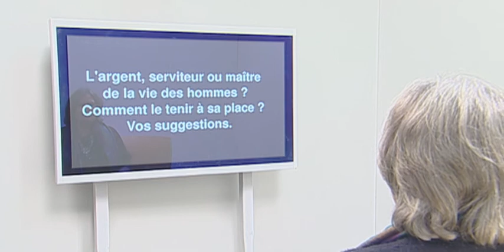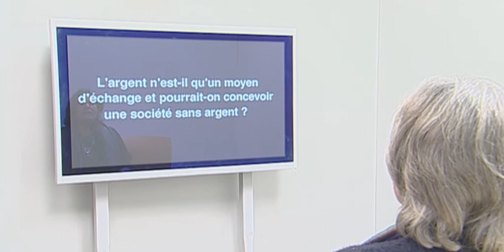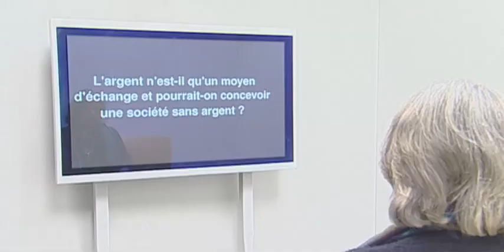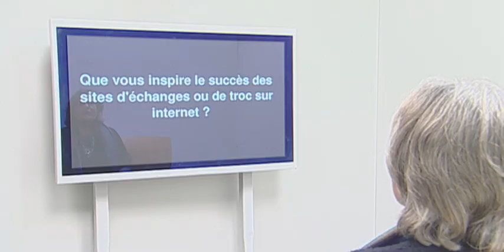RDC12 - 3 Questions à Françoise DASTUR